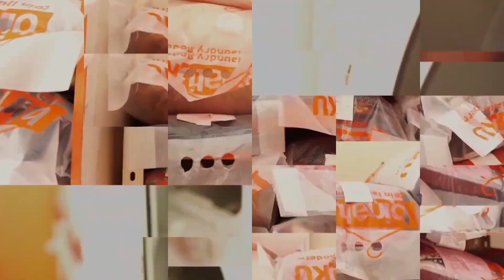CARA TERHEMAT BUKA OUTLET LAUNDRY | Binatuku Laundry Advisor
Follow yuk!

Hubungi WA 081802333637 untuk FREE konsultasi untuk MULAI berbisnis laundry

Jika Anda tertarik untuk mendalami bisnis laundry, Anda dapat mencari informasi tentang klien-klien kami dan layanan kami di IG @binatukulaundryadvisor dan mengunjungi